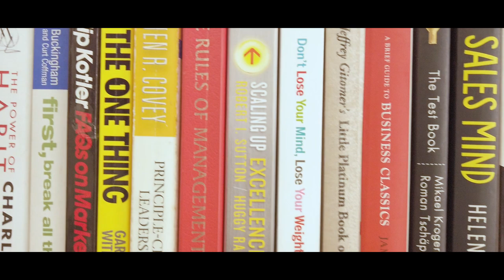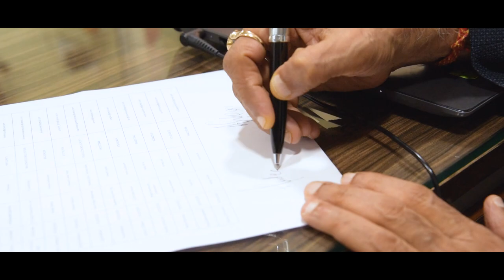Over a Cup of Tea with CMD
Aludecor celebrates its Foundation Day as it completes the 15th year in the ACP industry. In this occasion,  Aludecor's CMD, Ashok Kumar Bhaiya gets candid with us and shares some special anecdotes.

Get industry insights and bask in the Aludecorian spirit with this tell-all video.